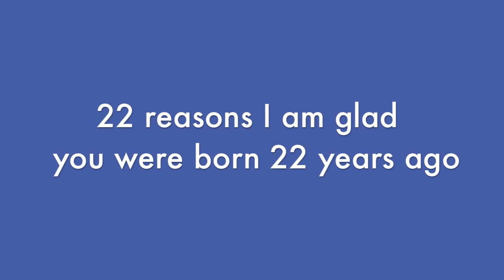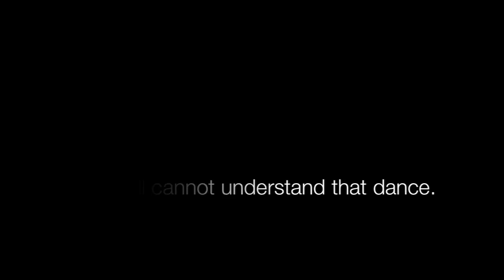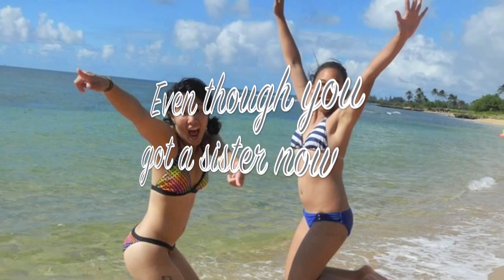October 23 - Happy Birthday Joline!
Hope you had a great day, dude!